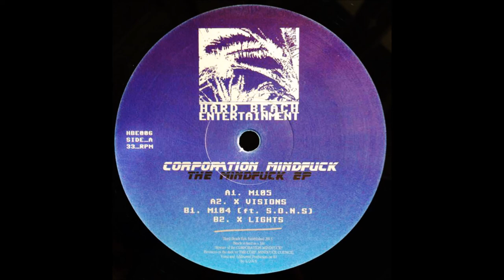Corporation Mindfuck ft S.O.N.S - M104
Corporation Mindfuck ‎- The Mindfuck EP

Artist: Corporation Mindfuck ft S.O.N.S
Label : Hard Beach Entertainment
Catalog Number : HBE006
Country : FR
Released : May 2017
Genre / Style : Electronic, Techno, Electro, Minimal

Sombrero Galaxy (also known as Messier Object 104, M104 or NGC 4594) is an unbarred spiral galaxy in the constellation Virgo located 31 million light-years (9.5 Mpc)(2) from Earth. The galaxy has a diameter of approximately 50,000 light-years, 30% the size of the Milky Way. It has a bright nucleus, an unusually large central bulge, and a prominent dust lane in its inclined disk. The dark dust lane and the bulge give this galaxy the appearance of a sombrero. Astronomers initially thought that the halo was small and light, indicative of a spiral galaxy, but Spitzer found that the halo around the Sombrero Galaxy is larger and more massive than previously thought, indicative of a giant elliptical galaxy.(3) The galaxy has an apparent magnitude of +9.0, making it easily visible with amateur telescopes, and it is considered by some authors to be the brightest galaxy within a radius of 10 megaparsecs of the Milky Way. Its large bulge, its central supermassive black hole, and its dust lane all attract the attention of professional astronomers.